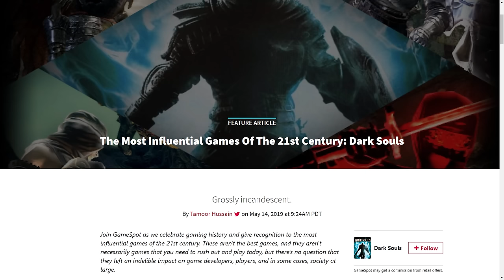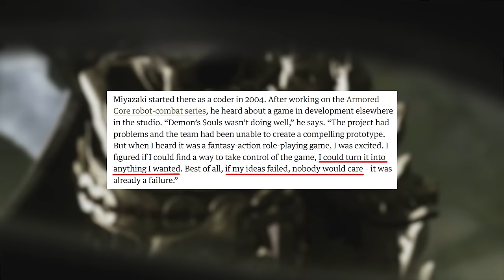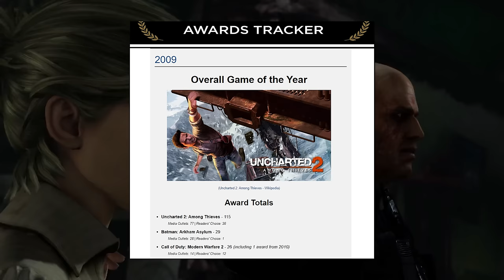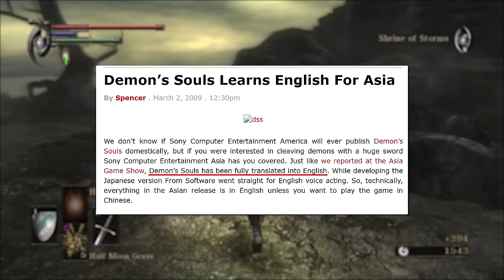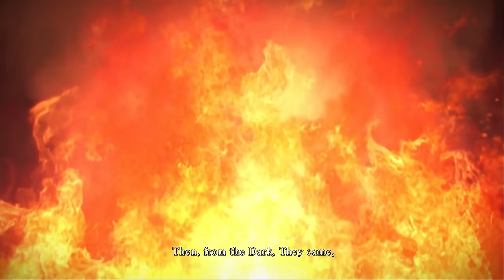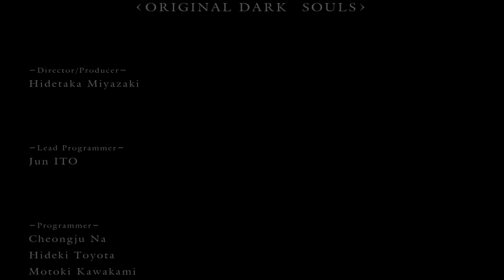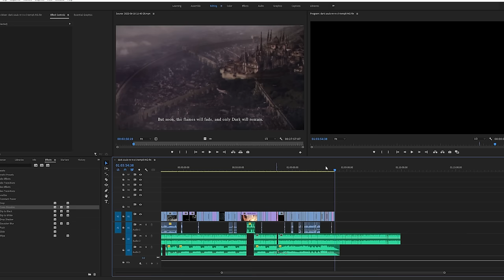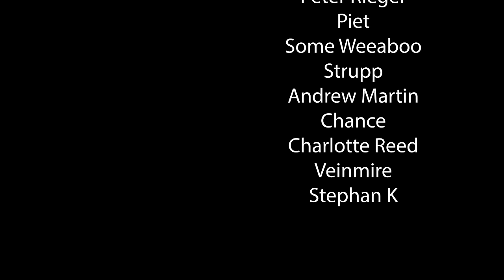Dark Souls is underrated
This Dark Souls game is pretty good I guess. Shame about the servers... and the poor remaster... and the bad original pc port... and the servers.

0:00 Introduction
3:08 Part 1 - The other souls game
11:13 Part 2 - Unclear beginnings
21:19 Part 3 - Conquering your foes
29:51 Part 4 - Conquering the world
44:33 Part 5 - But what's the point?
58:35 Part 6 - What's actually the point
1:06:19 Conclusion

Spoilers for all of Dark Souls 1 and the endings for Dark Souls 2 and 3.